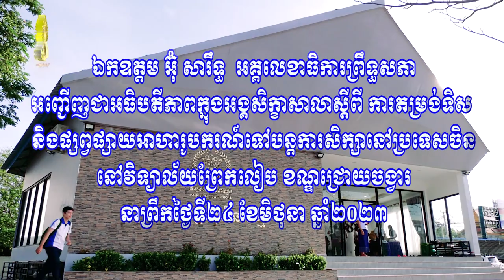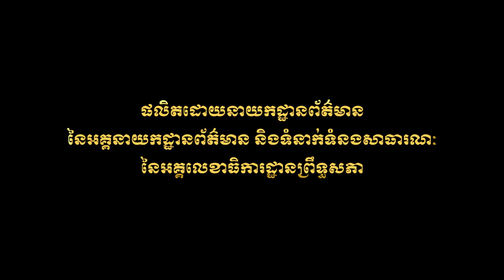24.06.2023អគ្គលេខាធិការព្រឹទ្ធសភា អញ្ជើញជាអធិបតីភាពក្នុងអង្គសិក្ខាសាលា នៅវិទ្យាល័យព្រែកលៀប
នាព្រឹកថ្ងៃទី២៤ ខែមិថុនា ឆ្នាំ២០២៣ ឯកឧត្តម អ៊ុំ សារឹទ្ធ អគ្គលេខាធិការព្រឹទ្ធសភា បានអញ្ជើញជាអធិបតីភាពក្នុងអង្គសិក្ខាសាលាស្តីពី ការតម្រង់ទិស និងផ្សព្វផ្សាយអាហារូបករណ៍ទៅបន្តការសិក្សានៅសាធារណរដ្ឋប្រជាមានិតចិន ដែលរៀបចំដោយអគ្គលេខាធិការដ្ឋានព្រឹទ្ធសភា និងសមាគមនិស្សិតកម្ពុជាប្រចាំសាធារណរដ្ឋប្រជាមានិតចិន គាំទ្រដោយក្រសួងអប់រំ យុវជន និងកីឡា នៅវិទ្យាល័យព្រែកលៀប ខណ្ឌជ្រោយចង្វារ រាជធានីភ្នំពេញ។
អង្គសិក្ខាសាលាដំណើរការតាមកម្មវិធី រួមមាន៖ មតិស្វាគមន៍ និងរបាយការណ៍ ដោយលោក ឆុំ សុភក្តិ នាយកវិទ្យាល័យព្រែកលៀប ចំណាប់អារម្មណ៍ និងសេចក្តីរាយការណ៍ដោយឯកឧត្តម អ៊ុ វុទ្ធទី ស្ថាបនិក និងជាប្រធានក្រុមប្រឹក្សាភិបាល ស.ន.ក.ច និងជាជំនួយការសម្តេចវិបុលសេនាភក្តី សាយ ឈុំ ប្រធានព្រឹទ្ធសភា មតិសំណេះសំណាលបើកអង្គវេទិកាដោយ ឯកឧត្តម អ៊ុ សារឹទ្ធ អគ្គលេខាធិការព្រឹទ្ធសភា ពិធីចែកសម្ភារសិក្សា ថតរូបអនុស្សាវរីយ៍ បទបង្ហាញស្តីពីបទពិសោធន៍ការរៀបចំឯកសារអាហារូបករណ៍ និងការប្រលងប្រជែងទទួលអាហារូបករណ៍នៅក្រសួងអប់រំ យុវជន និងកីឡា ដោយកញ្ញា ហុង ពេជ្របញ្ញា អនុប្រធានស.ន.ក.ច អាណត្តិទី៦ បទបង្ហាញស្តីពីបទពិសោធន៍អំពីការសិក្សា និងការរស់នៅខេត្តយូណាន ប្រទេសចិន ដោយឯកឧត្តម ញិល សូវៀត អនុប្រធានសមាជិកក្រុមប្រឹក្សាភិបាល និងជាជំនួយការសម្តេចវិបុលសេនាភក្តី សាយ ឈុំ ប្រធានព្រឹទ្ធសភា ការបង្រៀនអំពីមូលដ្ឋានគ្រឹះភាសាចិន ដោយអ្នកគ្រូ LI XUR LIN ទីប្រឹក្សាស.ន.ក.ច បទបង្ហាញស្តីពីនីតិវិធីស្នើសុំអាហារូបករណ៍ទៅបន្តការសិក្សានៅប្រទេសចិន ដោយកញ្ញា ហោ រស្មី អនុប្រធានស.ន.ក.ច អាណត្តិទី៦ ការទស្សនាឃ្លីបវីដេអូ ស្តីពីជីវិតសិក្សា និងរស់នៅរបស់និស្សិតកម្ពុជានៅប្រទេសចិន ព្រមទាំងមានសំណួរ និងចម្លើយបន្ថែមទៀតផងដែរ៕